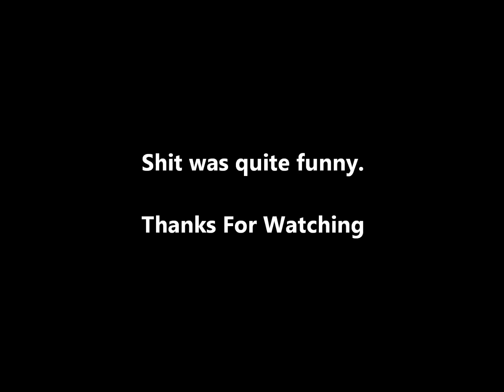Dead Island Glitch - PS3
Funny glitch that happened to us while playing online.